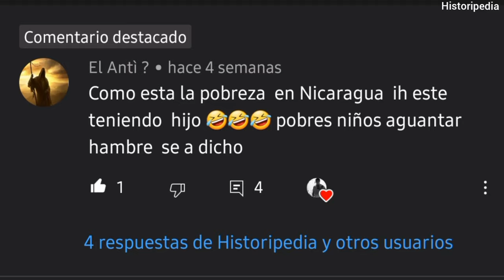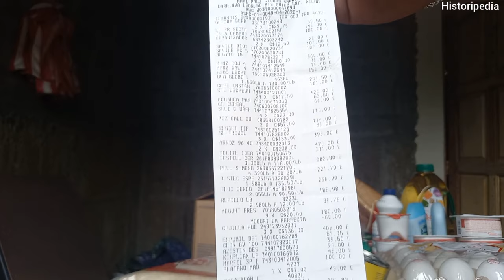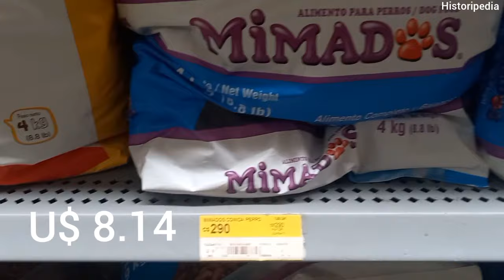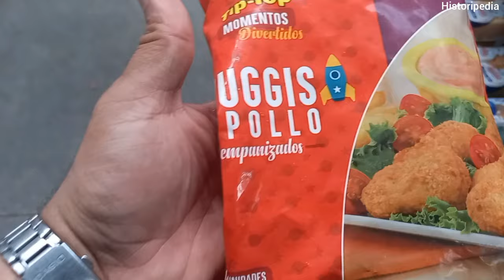💸¿El Supermercado mas barato de Nicaragua?💶¿Cuánto cuesta vivir en Nicaragua en 2022?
Los precios incrementan cada vez mas. Increiblemente hoy ya no pude comprar lo mismo que hace unos meses. Precios han incrementado hasta un 20% y 30% en algunas cosas.